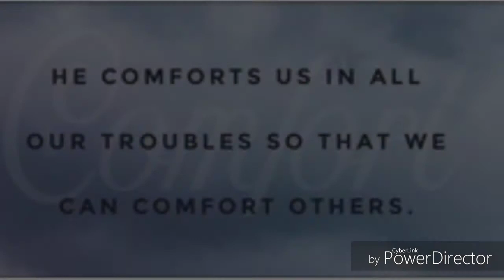Living Water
So many people are stuck in distress. They look to suicidal actions to get free from this. Doing that doesn't stop the pain, it just passes it to someone else. In this video I give a better solution, one that doesn't results in death but one that results in life!